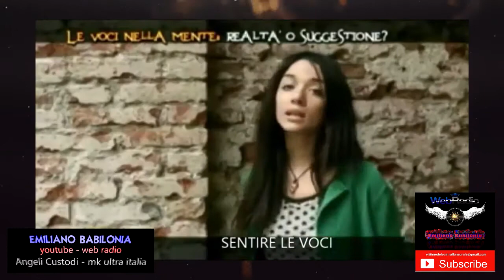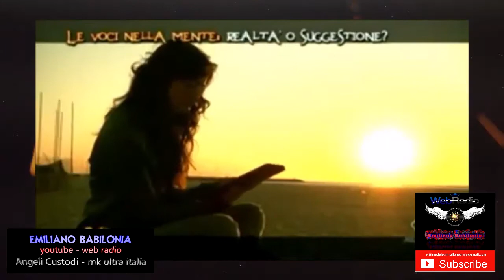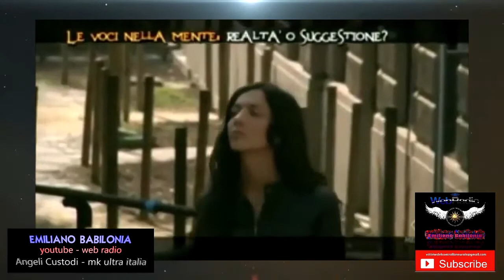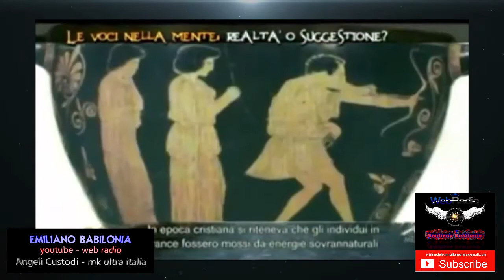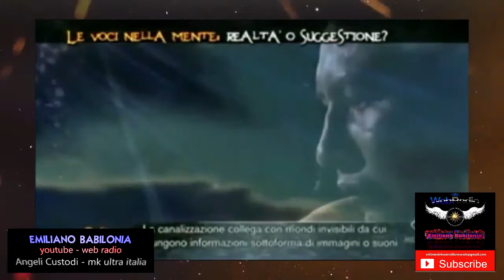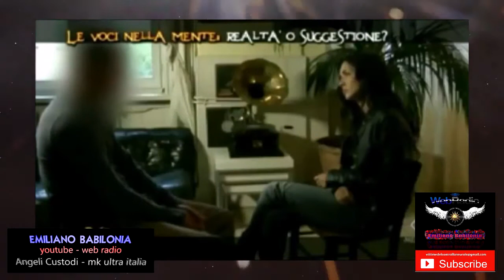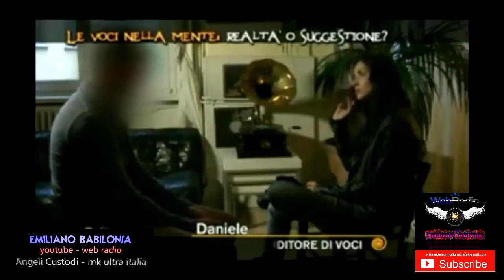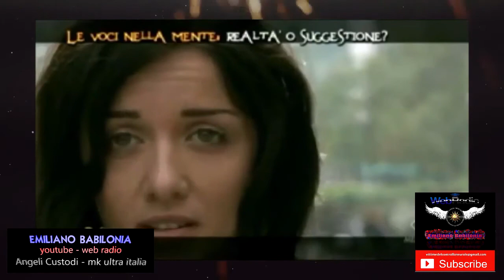Voci misteriose nella Mente ( con audio IT ) - MISTERO italia 1